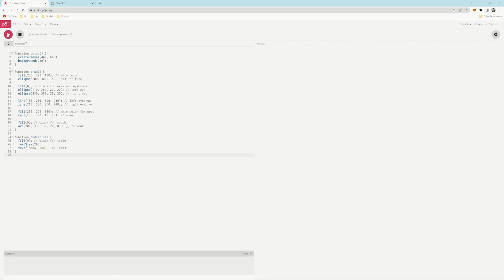I'm in danger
I asked ChatGPT to recreate the Mona Lisa with code. AI is truly amazing.